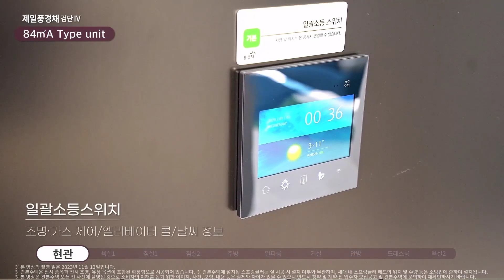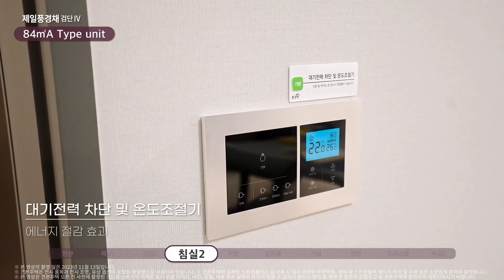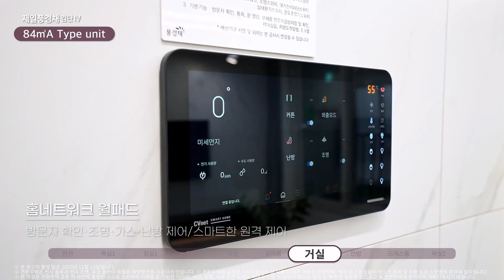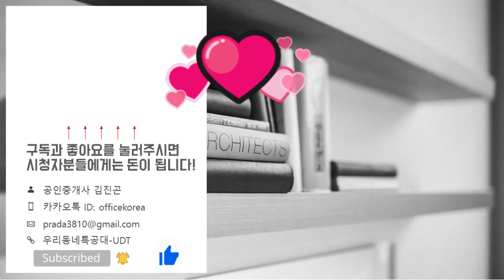제일풍경채 검단4차 84㎡A타입 모델하우스(견본주택) 내부 영상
☆분양일정☆
특별공급: 2023년 12월 07일(목)
일반1순위: 2023년 12월 08일(금)
일반2순위: 2023년 12월 11일(월)
당첨자 발표일: 2023년 12월 15일(금)
당첨자 서류접수일: 2023년 12월 18일(월)~22일(금)
당첨자 계약체결일: 2023년 12월 26일(화)~30일(토)
◇분양가◇
84A타입: 49,300~54,900만원
84B타입: 48,500~54,100만원
84C타입: 47,800~53,600만원
110A타입: 61,100~68,500만원
110B타입: 63,400~68,800만원
위   치: 인천광역시 서구 불로동 204-5번지
규   모: 지하4층~지상25층 10개동 총1,048세대
입주일: 2027년 2월
타   입: 84A. 84B. 84C. 110A. 110B
교   통: 인천지하철1호선 연장 102역 예정
학   군: 목향초. 불로중. 원당고